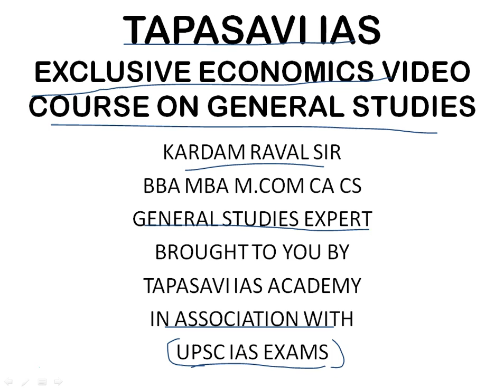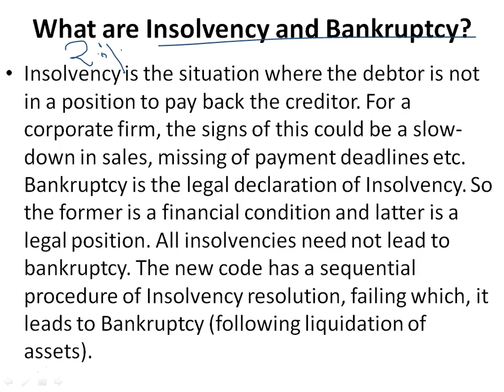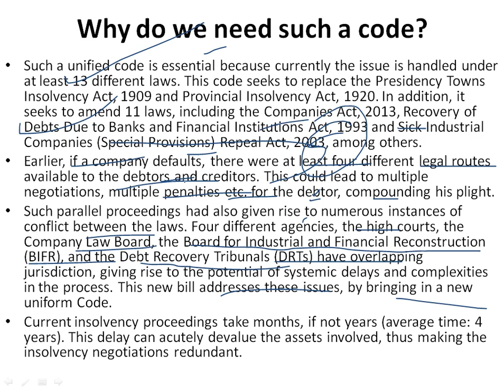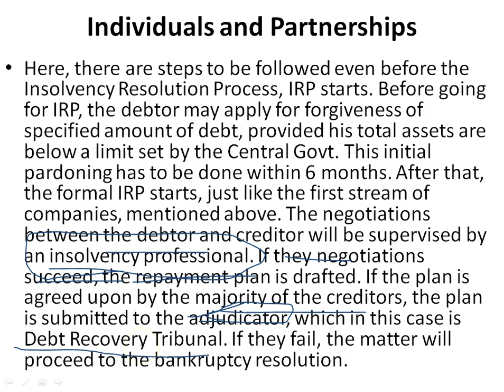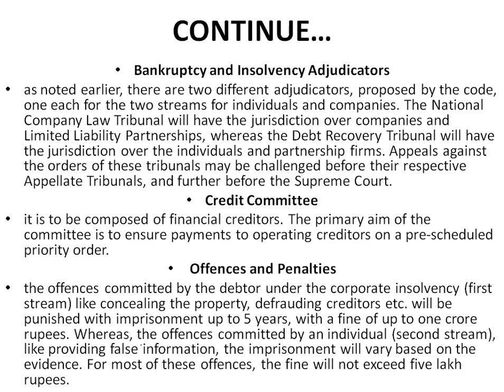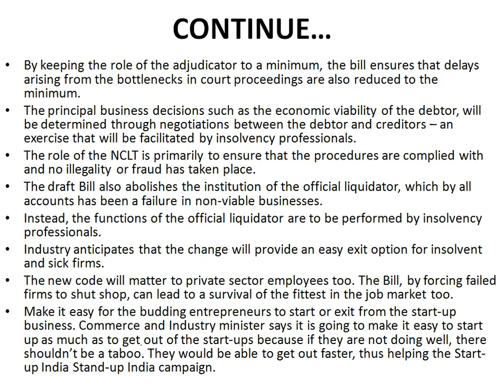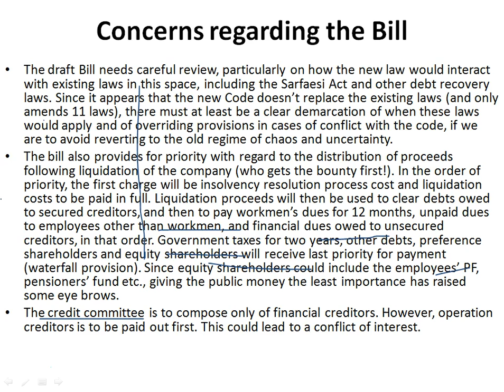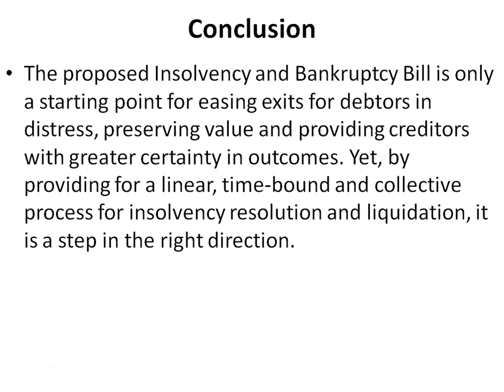Insolvency and Bankruptcy Code | By Kardam Raval